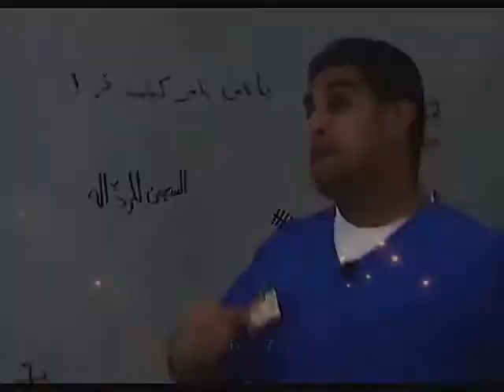ايديت قوي على ياسر البحري 🥊⛓⛓| Edit Yasser Al-Bahri, the strong prisoner